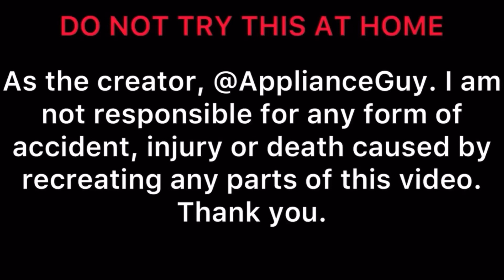Samsungs most extreme smash in 0.2x slowmo (MACHINE FLIES AND SPARKS)